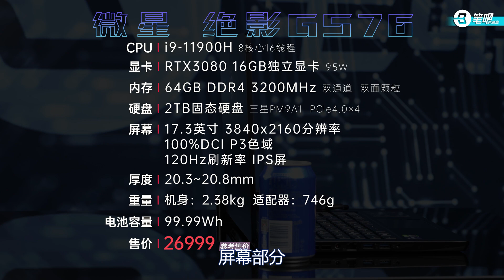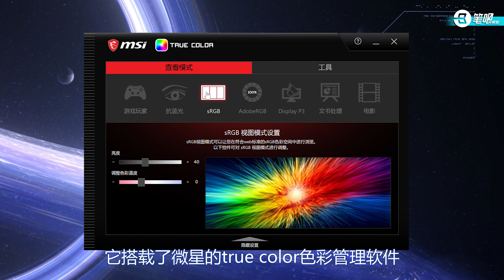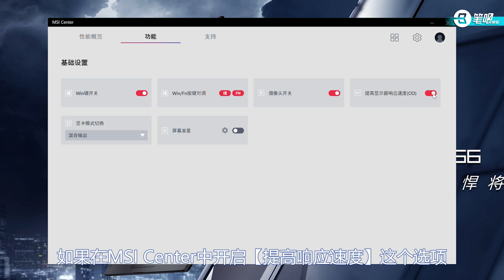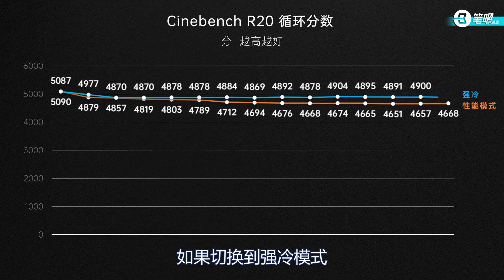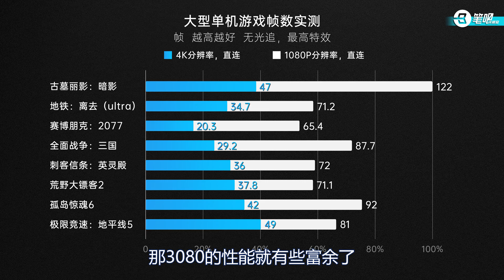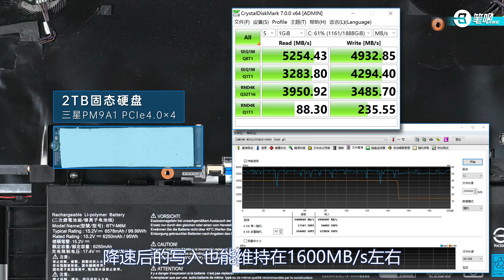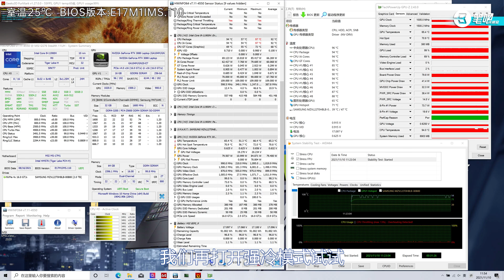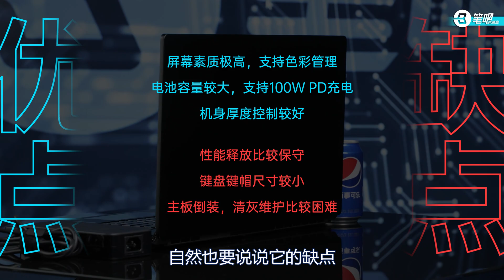老机评测回顾【4K】| 微星 绝影GS76评测：这样低调的4K大屏旗舰，你见过吗？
这台电脑是微星的绝影GS76，是一台大屏幕、20mm厚度的薄款游戏本。它搭载了一块4K分辨率+120Hz高刷新率的屏幕，外加DCI P3色域；配置也很旗舰，i9+3080，外加超大容量的内存硬盘，既能兼顾生产力工作、又能畅玩大型游戏，看起来非常美好。

▼ 影片目录 ▼
00:00 章节
00:32 配置
01:09 外观
02:42 屏幕
04:41 性能
08:23 拆解
09:56 单双烤
11:03 优点
12:20 缺点